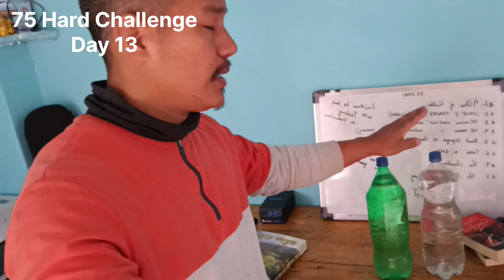75 Hard Challenge Day 13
featuring Ujjwal bro@ujjwal2.o
and Kewal Sir (Revamp fitness Pedong).